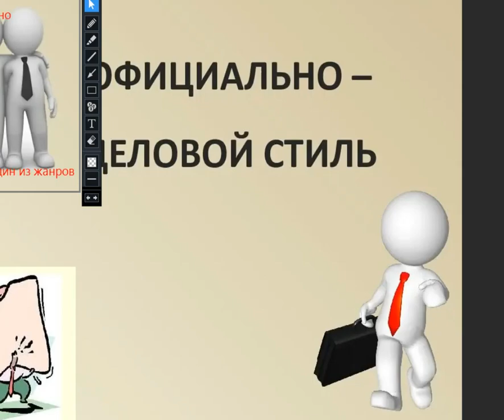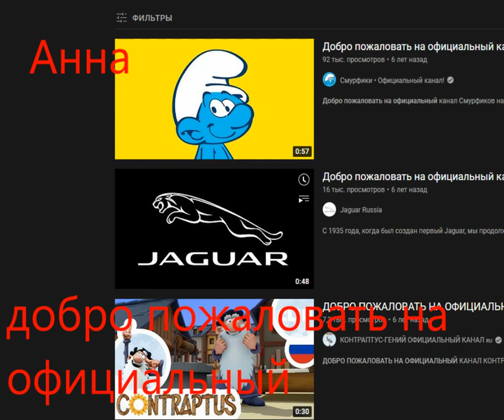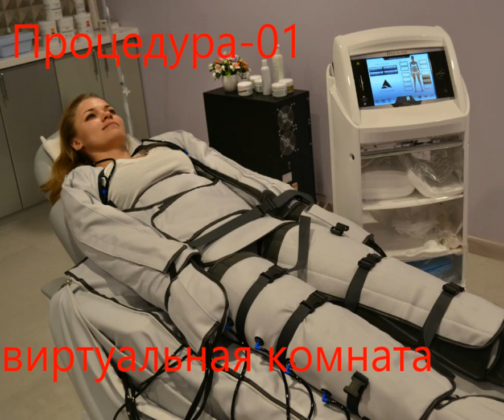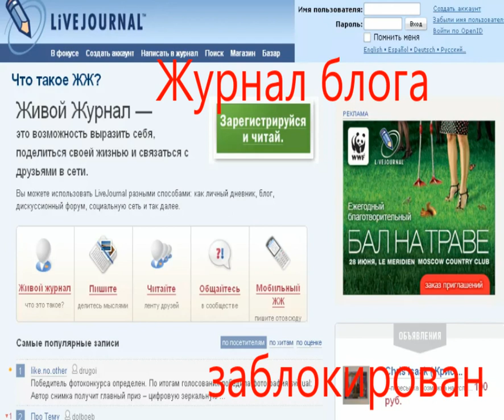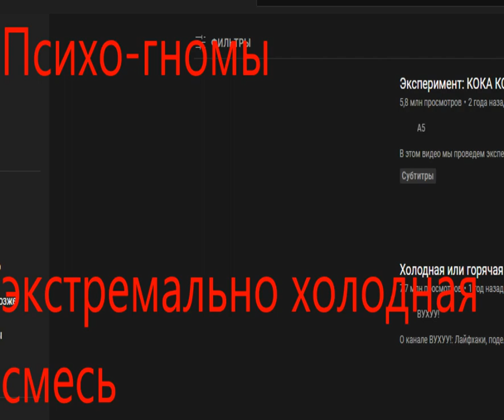песни в головах дичи которую озвучил переводчик с прошлого видео (песни тоже другие)